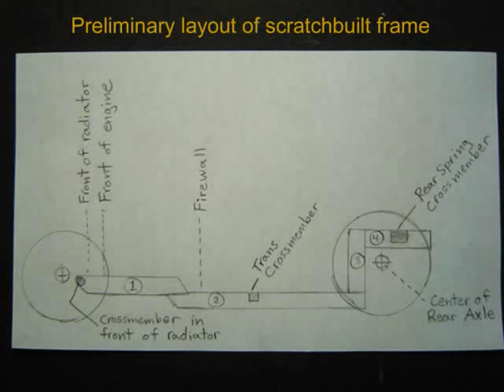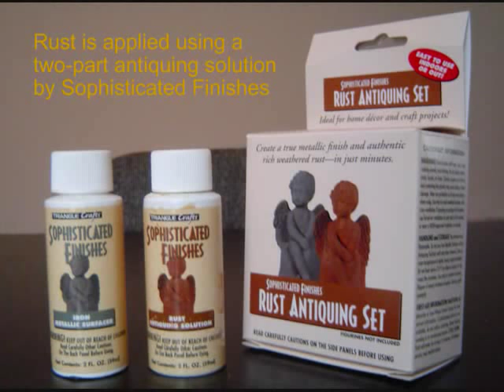Building a 1/25th Scale 1929 Model A Rat Rod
This slideshow depicts the build process for the Revell 1929 Model A roadster pickup that appeared in one of my other videos.  I went back through my old photos for this build and tried to pick some of the better shots to explain how I accomplished it.

I apologize for the blurriness in some of the photos - this was several years ago and I hadn't figured out all of my camera's settings yet at that time.

Music is "Steerage And The Lamp" by Balmorhea.  I don't claim any rights to this music - just using it for background effect.